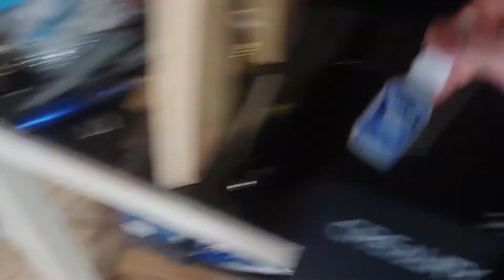CR10S Pro - Linear Rail and Custom Bed Mounts, DIY/How to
I designed my own bed leveling and linear rail for the Y-axis after seeing these are common upgrades. There are some kits available, but I'd rather make something and learn along the way and have it be better quality than the kits that seem to be hit or miss on quality.

Twotrees MGN12H Double Linear Bearing Slide (450mm)

M3 Slide in T Nut